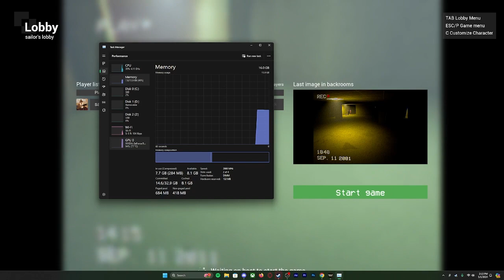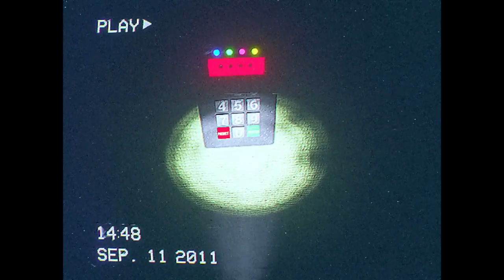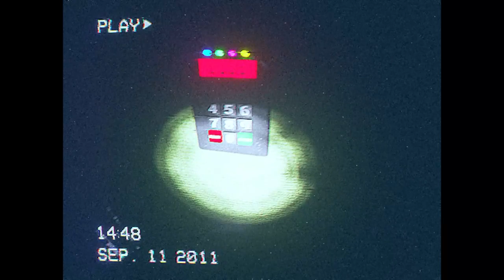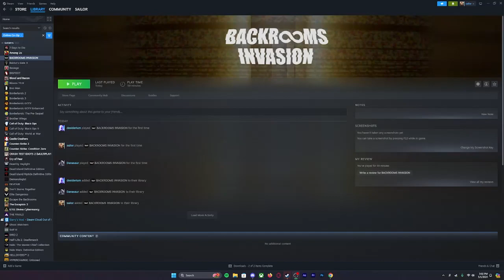THE BACKROOMS BITCOIN MINER!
THE SCARIEST BITCOIN MINER OUT THERE!!
played w jacob and danasaur
this game soooo scary